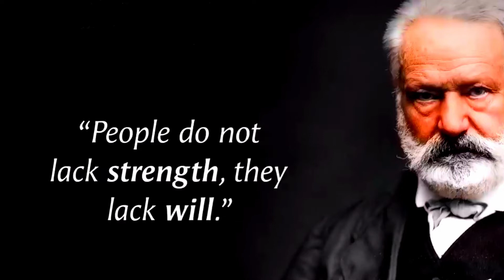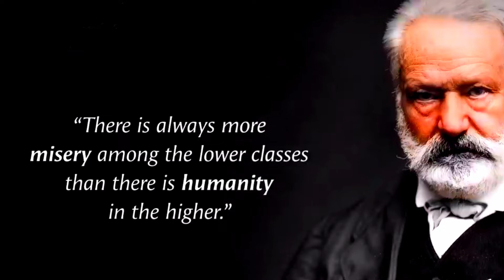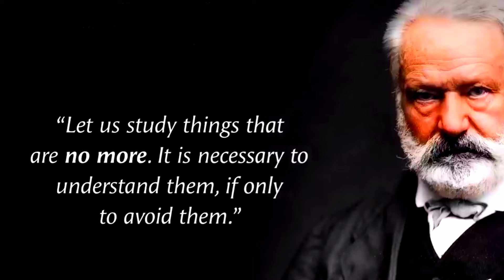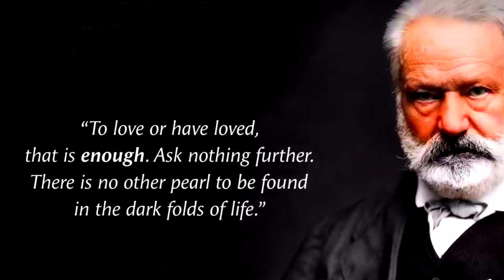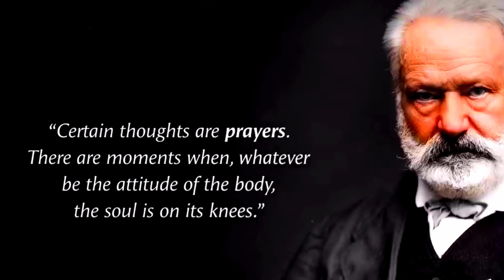Victor Marie Hugo Quotes || Inspiring Quotes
Victor Marie Hugo was a French poet, novelist, essayist, playwright, and dramatist of the Romantic movement.